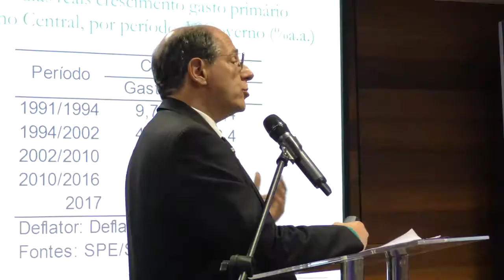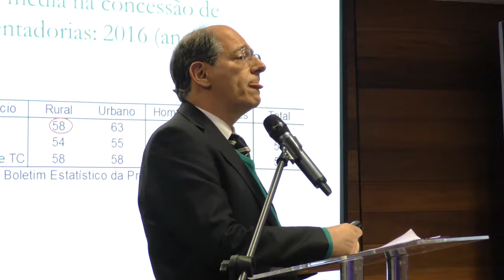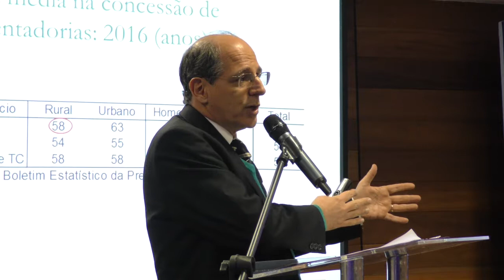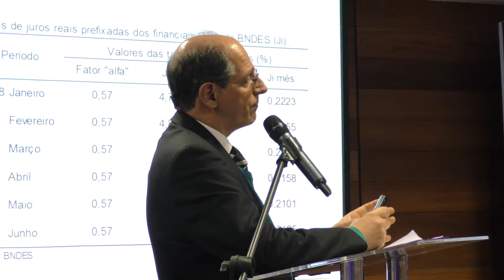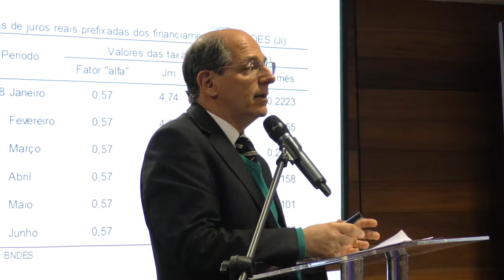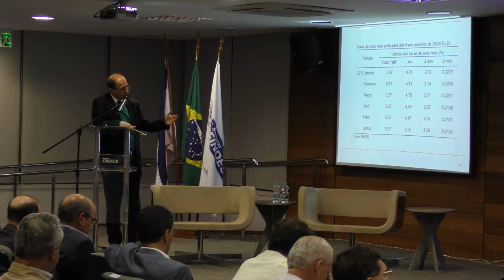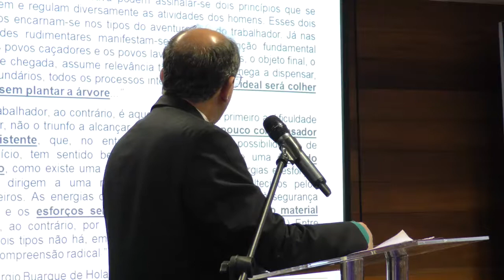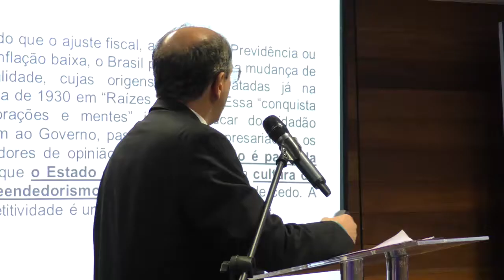Conexão Cindes: Palestra de Fabio Giambiagi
Brasil - Desafios para a Retomada do Crescimento.